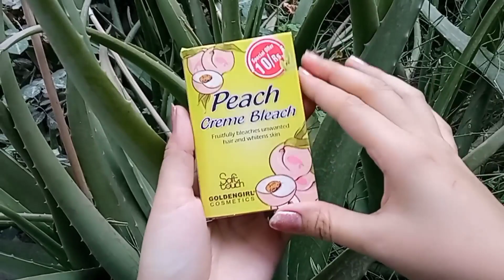HAND AND FEET WHITENING || BEST HAND AND FEET WHITENING FOR BOYS